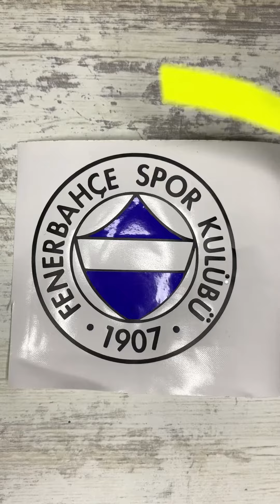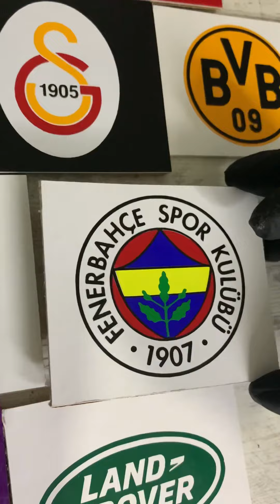How to make FENERBAHÇE ? 🔥fenerbahçe